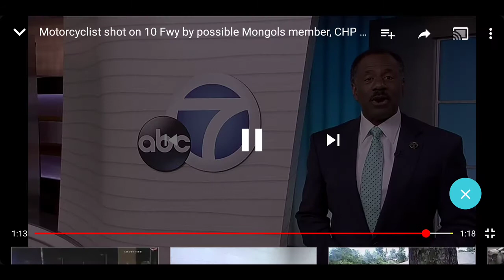MONGOLS Blamed for (Shooting on Motorway Off Ramp) 20/20